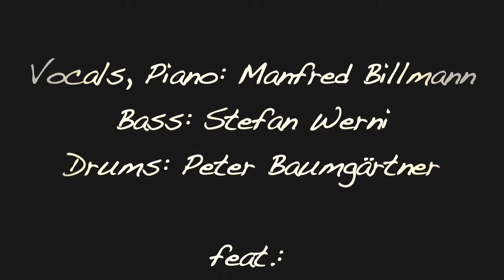BILLMEN feat. Klaus Osterloh - The Look of Love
„BILLMEN" -- Cooler Jazz aus NRW

Mit Gründung der Formation BILLMEN im Jahr 2010 sind der Sänger und Pianist Manfred Billmann aus Brühl, der Kontrabassist Stefan Werni aus Recklinghausen und der Schlagzeuger Peter Baumgärtner aus Duisburg auf ihre ganz persönlichen musikalischen Wurzeln, den „West Coast Jazz", zurückgekommen.